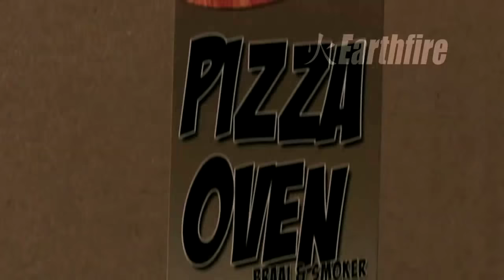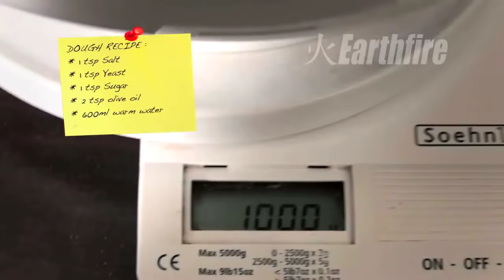Ceramic Pizza Oven from Grenadier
A lazy afternoon in the garden. Good friends. And freshly cooked pizza, hot from the outdoor pizza oven. Few things are more enjoyable.

Especially when you’ve cooked the pizza yourself in your own wood fired pizza oven, until the buffalo mozzarella’s melting and the base is perfectly crispy.

Most people agree that outdoor pizza ovens make the best home-made pizzas.

The Earthfire Ceramic Pizza Oven cooks large 35cm pizzas in just a few minutes, whether shop bought or home made to our easy traditional recipes. And it cooks evenly, so there’s no need to turn the pizza during cooking.